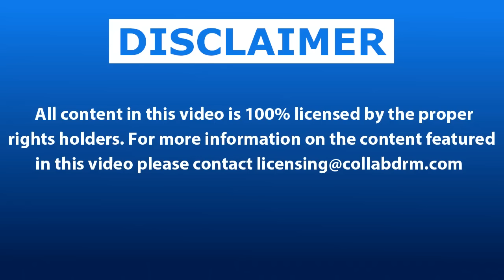FUNNIEST Quincy The Dog Videos - Best Quincy and Patrick Barnes Vines and Instagram Videos